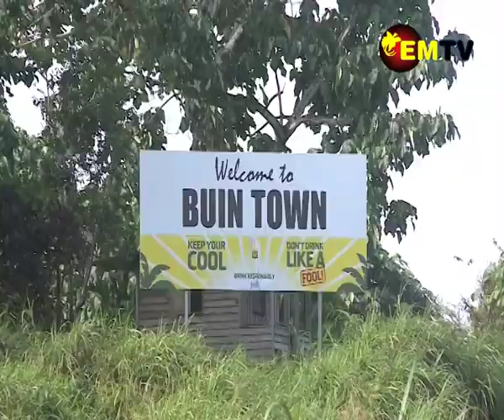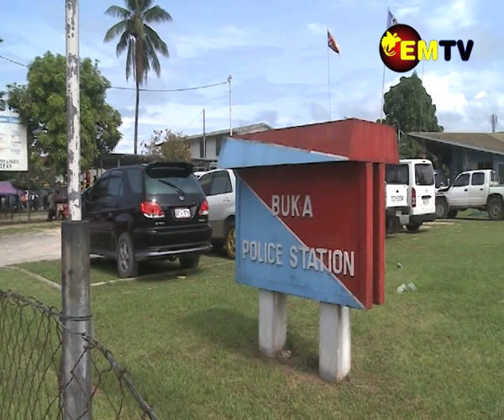INFLUX OF INMATES CONCERN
Frequent influx of inmates into police holding cells in the Autonomous Region of Bougainville has become a grave concern with local authorities there.
Chief of Bougainville Police Francis Tokura has revealed that all cells in Buin, Arawa and Buka are all full to capacity at this time.